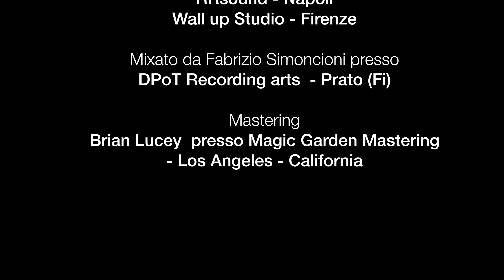Demonilla Ft. Giuseppe Scarpato - EAA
EAA (Edoardo Bennato)

Produzione artistica & arrangiamenti: Giuseppe Scarpato

Prodotto da Francesco Grosso & Giunio Procacci

Registrato a - Napoli – Rrsound; - Firenze - Wall Up Studio.

Missato da Fabrizio Simoncioni presso D:Pot Recording Art. - Firenze

Mastering: Brian Lucey - Magic Garden Mastering - Los Angeles, California